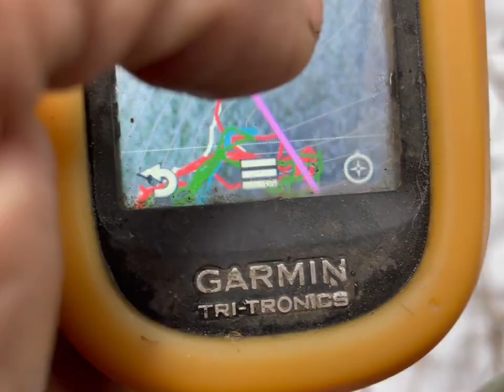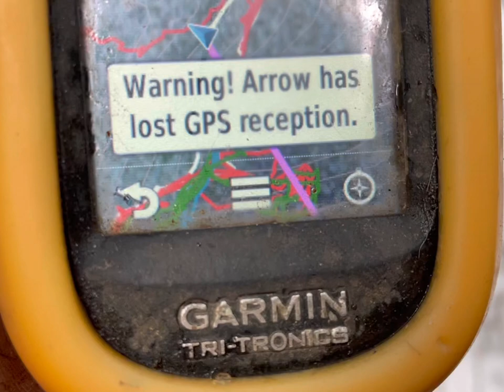Idaho Mountain Lion Hunting With Hounds | Self Filmed | Redbone Power